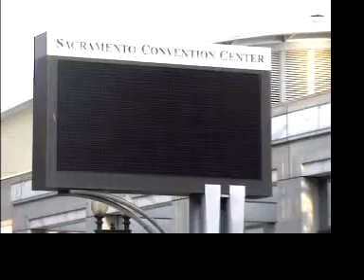2003 Powertumbling National Championships